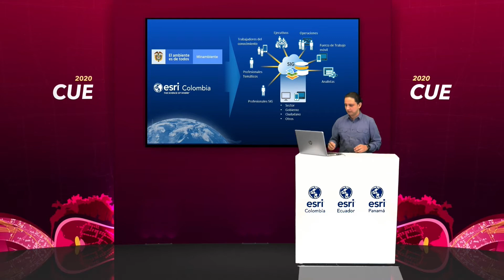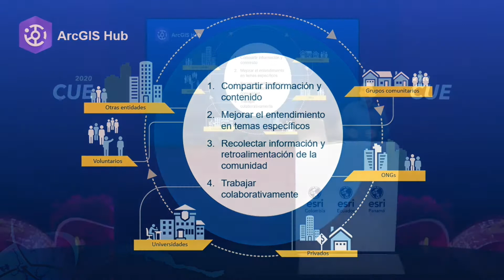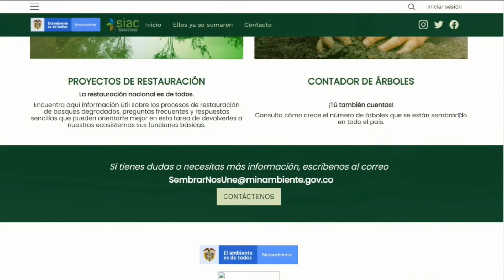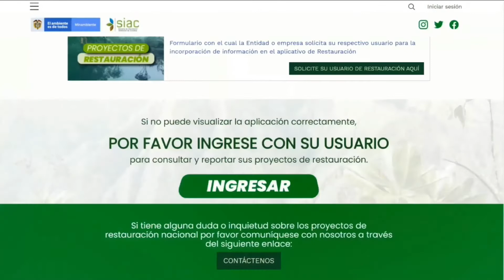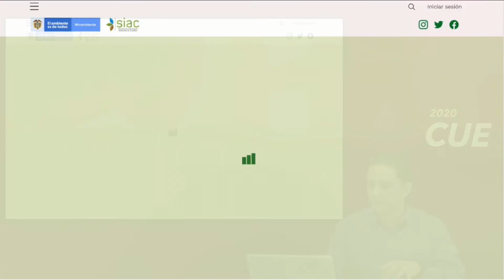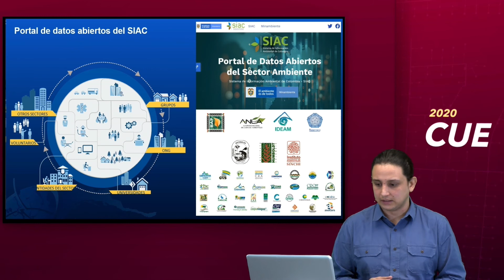Solución Ministerio de Medio Ambiente con ArcGIS Hub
En esta sesión se discutió la experiencia del Ministerio del Medio Ambiente en la configuración de iniciativas de ArcGISHub, para generar un ambiente participativo y colaborativo entre las entidades del sector, entidades privadas y la ciudadanía.

Esri Interconectando nuestro mundo